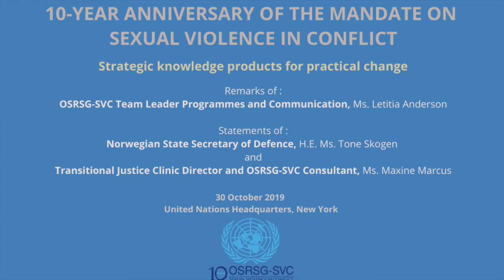10-Year Anniversary Event: Discussion on Strategic Knowledge Products on CRSV for Practical Change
30 October 2019: Discussion around strategic knowledge products on conflict-related sexual violence for practical change, at the occasion of the 10-Year Anniversary of the the establishment of the Mandate of the Special Representative of the Secretary General on Sexual Violence in Conflict created by UN Security Council Resolution 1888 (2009).

With the Norwegian State Secretary of Defence, H.E. Ms. Tone Skogen and Transitional Justice Clinic Director and OSRSG-SVC consultant, Ms. Maxine Marcus.